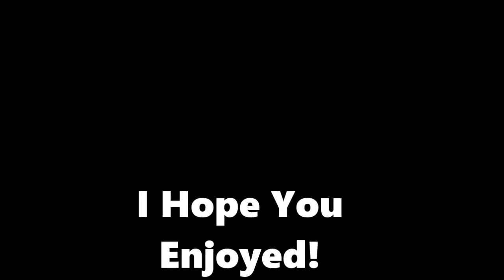Advanced Warfare Montage By Enduring Agony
I hope you guys enjoyed! It took a while to make, so a like rating would be appreciated!

Xbox Live Gamertag: Shawn34516
PSN Username: Shawn-34516